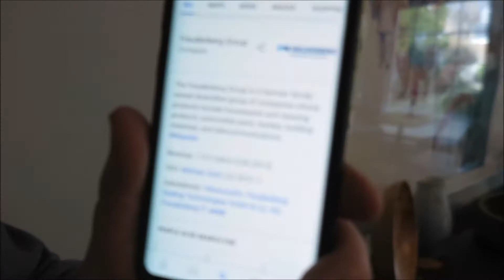What is Freudenberg? Learn About This Global Giant At Detroit's Foundation Hotel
This a is a chat with Bob Evans, the Freudenberg North America President. It takes place in the podcast studio at Detroit's Foundation Hotel.  It's an amazing global corporation that is a model of diversity and sustainability. Several properties are located in Michigan and we get an idea of Freudenberg in the Wolverine State. Thanks to Larry Weis and Indira Sadikovic for the opportunity to learn about Freudenberg!